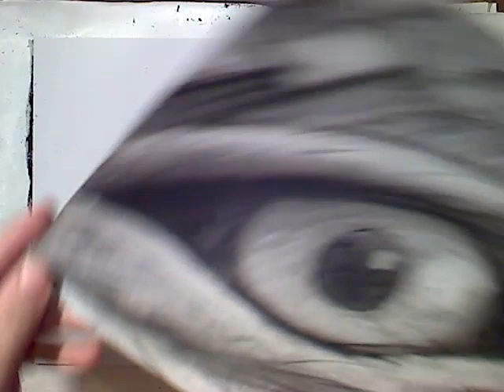5th grade dragon eye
This is a mini tutorial of how I teach my fifth graders how to do a charcoal dragon eye.  We actually start off with pencil then willow charcoal then compressed charcoal and we even finish with a touch of oil pastel.  very messy yet very fun.